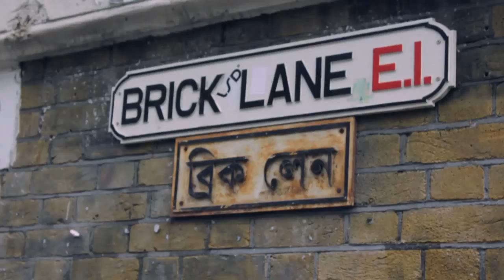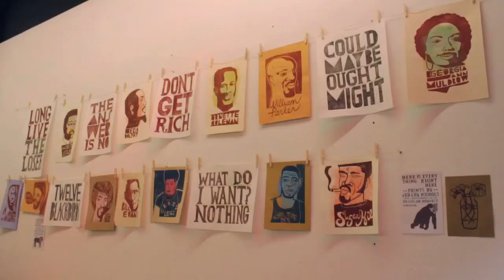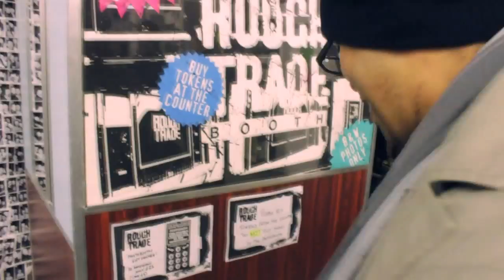Kevin East - Promise Land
"Hello World! YOU CAN NOW DOWNLOAD MY 2 NEW TRACKS "PROMISE LAND" & "SMOOTH"{Don't Let It Change} @ GO ON PUT 2 GREAT TRACKS ON YOUR iPODS & iPHONES & ANYTHING ELSE YOU WANT TO PUT THEM ON! PEACE 2 ALL! X" Down Load @ iTunes & Amazonmp3

Love pop music,Love soul music,love rock music,love jazz, Then you will love Kevin East!
Hope you enjoy the video! If you do please pass it on!
Im Unsigned so any Labels wanting to sign us up Get in Touch!!

Peace